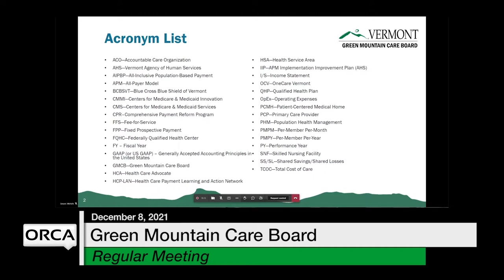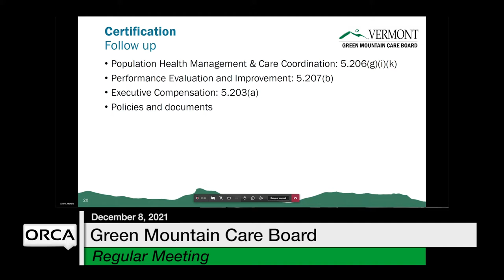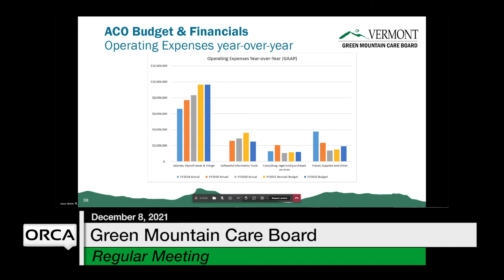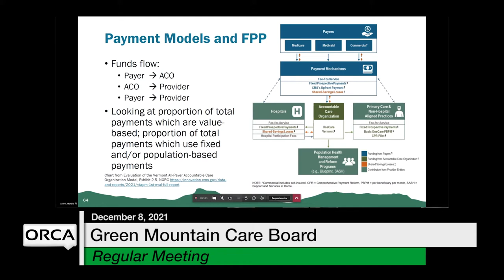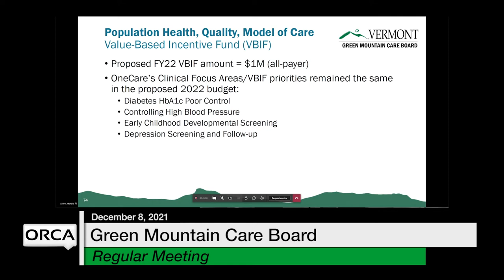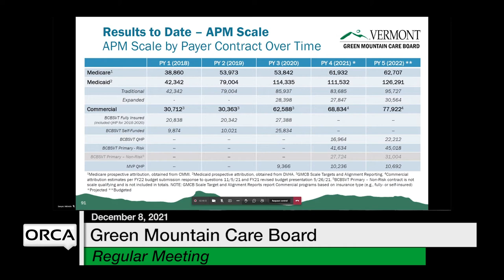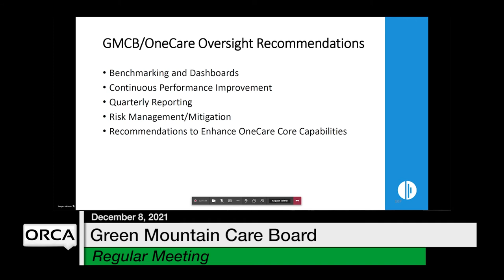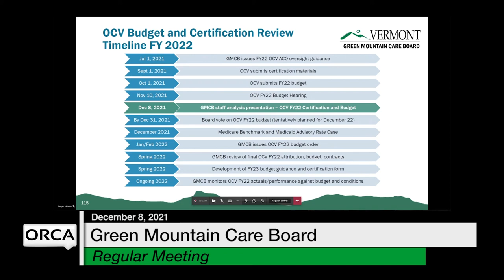Green Mountain Care Board - December 8, 2021 [GMCB]